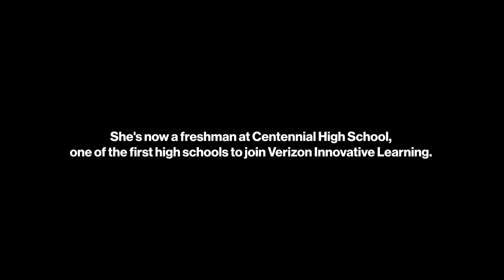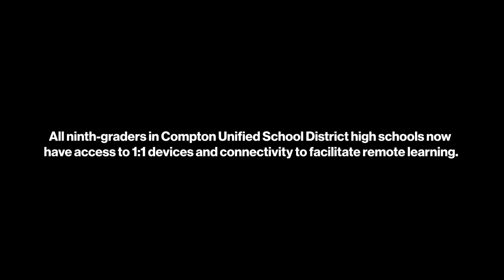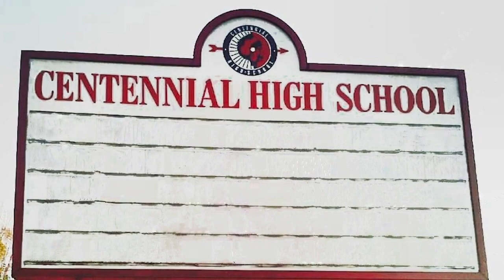Technology and access benefits high school students in remote learning | Verizon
Since 2012, Verizon Innovative Learning has provided under-resourced middle schools around the country with next-generation STEM technology, professional development, and free devices and data access that students can use both at school and at home. For the 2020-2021 academic year, the program expanded to include not only 101 new Title I middle schools, but an additional ten high schools in Irving, Texas, and Compton, California—its first venture into high schools. The biggest winners in this expansion are perhaps the incoming students who can now continue to thrive with the program’s resources they’re used to as they transition to high school.

Centennial High School freshman Jania is one of those students. Jania—whose current favorite subject is math—credits Verizon Innovative Learning with helping her get more organized and bringing up her grades from B’s and C’s to A’s and B’s after she transferred to Bunche Middle School for the eighth grade. “Before I didn’t really use technology at all,” she says. Now, the program has opened a whole new world for the charming and cheerful Compton, California, teen. “I want to be in the robotics field because it's really fun and exciting.”

Jania discovered her interest in STEM after joining a tech class taught by Verizon Innovative Learning coach Jose Gonzalez and went on to join the robotics team and participate in STEAMFest and First Lego League competitions. She even created a film encouraging fifth-graders to go into STEM and dreamed up a sustainable mall of the future. Outside of school, she loves to draw and play with her sisters. “I’m super proud of her,” says Gonzalez. “I know there’s a better future where I see girls like Jania. There's no limits to what they can do.”

Now that she’s attending Verizon Innovative Learning partner school Centennial, Jania is using the resources provided by the initiative—a key part of Verizon’s goal to help move the world forward for all as part of Citizen Verizon—to overcome spotty internet access that hindered her remote learning experience at the start of the school year. “Connectivity is a problem for a lot of the students at Centennial. Now with the data package, we have resolved a lot of those problems,” says Centennial Verizon Innovative Learning coach Robbye Williams.

Watch and learn how Verizon Innovative Learning’s high school expansion is helping Jania thrive.